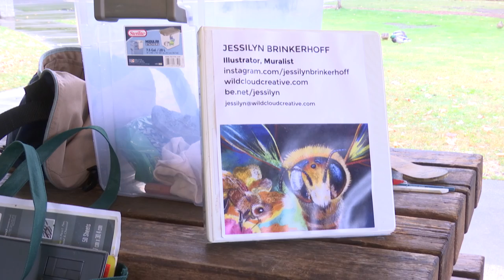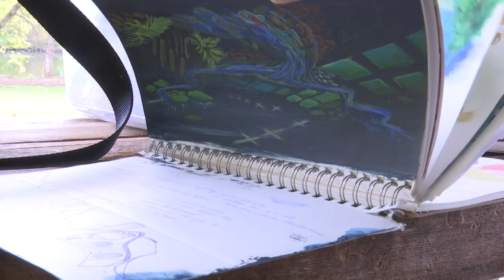Street Painting in Grants Pass